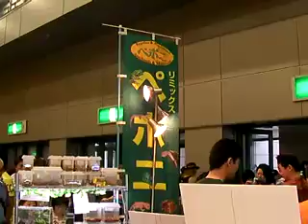JRS2010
ジャパンレプタイルズショー２０１０の当店ブース周辺の様子。
まぁスゴイ人・人・人！